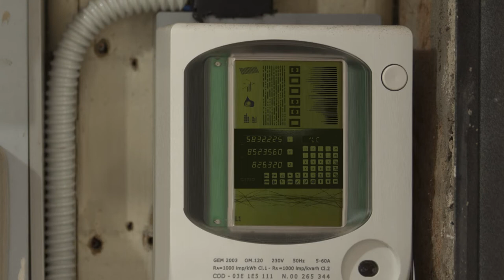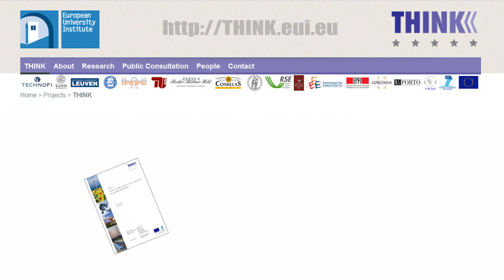Shift, Not Drift: Towards Active Demand Response and Beyond, THINK Topic 11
What is your potential to become an active consumer? What is the role of regulators and policy makers to assist consumers? Will active consumers imply a new design of the electricity market?

THINK T11 -- June 2013
Video introduction for the THINK Report and Policy Brief 'Shift, Not Drift: Towards Active Demand Response and Beyond'

Project Leader -- Leigh Hancher
Project Team Leader -- Xian He
Project Team -- Isabel Azevedo, Nico Keyaerts, Leonardo Meeus, and Jean-Michel Glachant

THINK
Florence School of Regulation
Robert Schuman Centre for Advanced Studies
European University Institute